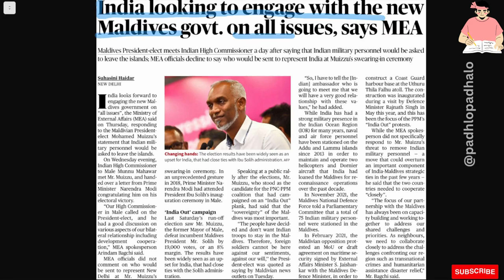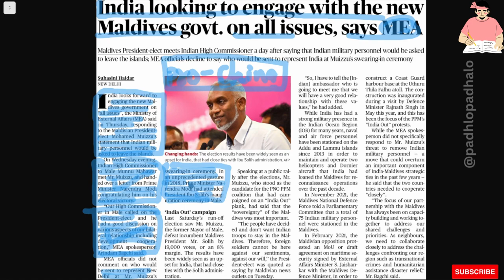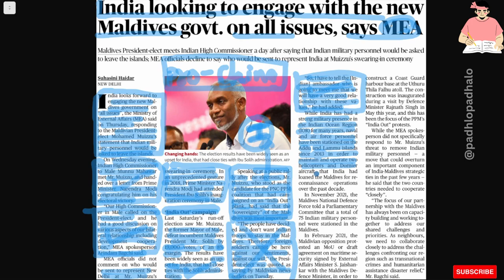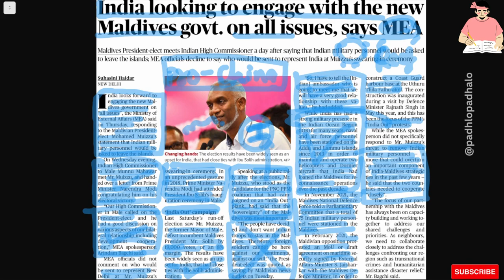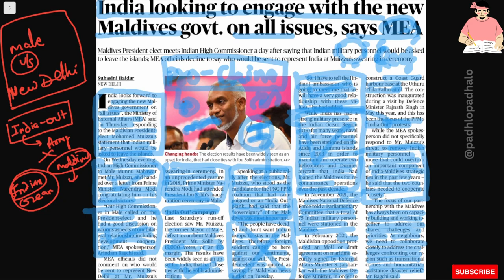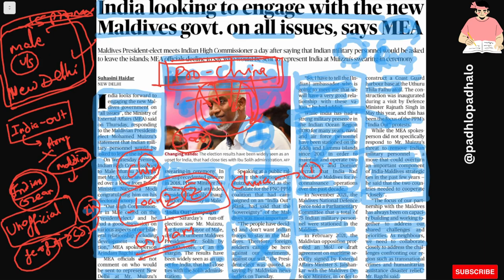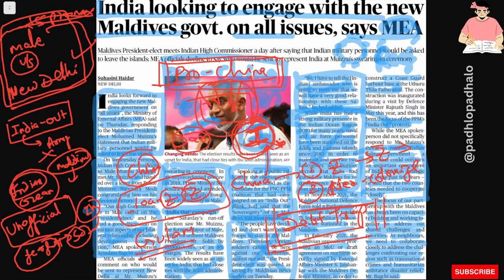India out campaign in Maldives Issue and Indian response.